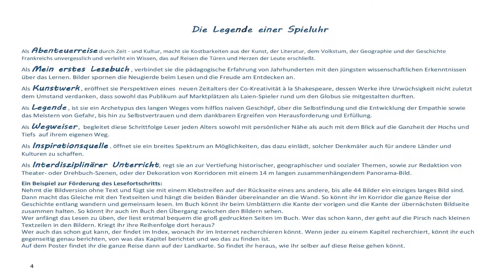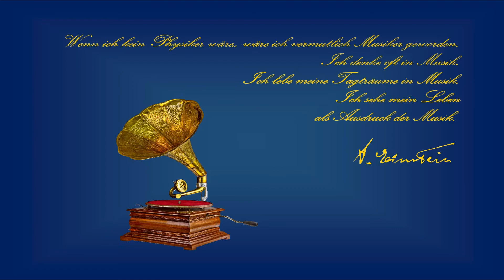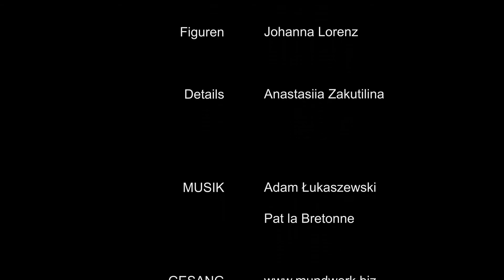Zeitreise, Märchen, Persönlichkeits-Coach und Kultur-Emblem.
- Mein erstes Lesebuch,
- Kunstwerk einer neuen Co-Kreativität
- Interdisziplinärer Unterricht

Sich verlieben in das Land der Meere und Menhire,
der Schneegipfel und der Höhlenmalerei,
der Fabeln und Straßenkunst,
wo das Mitsommer-Musikfest entstand!

"Die fantastische Geschichte einer Spieluhr"

Fabeln, Legenden, Geschichte, Geographie und Kultur verschmelzen zu einer spannenden persönlichen Erfahrung.*
So werden Kinder zu den Experten und Reiseführern der Familie, welche Türen und Herzen im Urlaub öffnen.

Eine Quintessenz aus aktueller Forschung und Methodik,
unterstützt von der EU-Kommission für Bildung und Kultur.

Downloads für Aktivitäten vom 1. bis 9. Lebensjahr:
Bilderbücher, Musik, Videos, Übungshefte, Lesebücher, Spiele für  Sprachentwicklung, Fremdsprach-Immersion, Rollenspiel, Körperkontrolle, Lesen und Schreiben, sowie eine zertifizierte Weiterbildung.

* Per du sein mit Sait Exhupéry,  La Fontaine, Jules Vernes, Victor Hugo, Albert Einstein, François Rabelais und Aesop; Menschenrechte durchsetzen mit Kirikou und mit Morgane von der Tafelrunde des König Artus; lachen mit Asterix und Obelix und mit Mélusine über Poitou, Vienne und Lusignan fliegen; Feuerflammen aus dem See schlagen sehen im Moor von Poitevin; aufbrechen von den Menhiren von Carnac, über die Auvergne und das Viadukt von Barajol zu der prähistorischen Höhlenmalerei in Lascaux; den Basajaun und die Lamina bei der Oxocelhaya-Höhle treffen und beim Bau der Brücke von Licq mithelfen; mit Siebenmeilen-Stiefeln die Pyrenäen überqueren und in Montpellier am Chateau d’Eau das Schwimmen lernen im Mediteranen Meer; durch die Provence eilen und bei Lauzère dem eigenen Tod in die Augen schauen bei dem Untier von Gévaudan; in Gargantuas Hand ruhen und in Lyon auf einen guten Freund stoßen, Dank Christiane Guillaubey; sich wie der Kleine Prinz fühlen und wie der Fuchs, der den Raben überlistet; für Bruder Jakob singen und mit “ein Kilometer zu Fuß” vorwärts kommen; den “Hasen und die Schildkröte” vestehen und “die zwei Freunde” und verstehen was Freundschaft wirklich ist; La Bourrée tanzen und sich “Die Reise um die Welt in 80 Tagen” erzählen lassen und derweilen den Hund von Kapitän Hatteras streicheln; auf schließlich dem Fest der Musik erleben, dass, was dich nicht umbringt, wirklich stark macht! Und bei all dem das Lesen lernen und lernen, wie man das eigene Leben meistert.

Forschung Methodik Erasmus+  #1.bis9.Lebensjahr Bilderbuch Musik Videos SchreibÜbheft Lesebuch LernSpiele Sprachentwicklung FremsprachImmersion Rollenspiel  Körperkontrolle LesenLernen SchreibenLernen ZertifizierteWeiterbildung.
fühlen und wie der      RabeUndFuchs